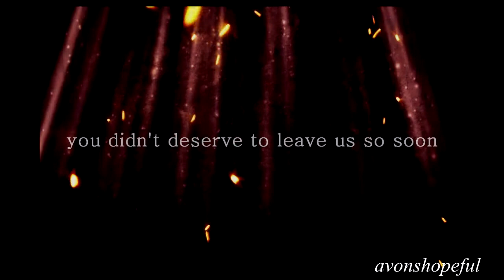talia castellano | just keep swimming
I admired Talia so much for her bravery and courage and her personality. It was so sad to hear that she was gone. I showed my sister the instrumental used in this video and she said "You should make a video dedicated to Talia with that song in the background." And that's exactly what I did.
If Talia's family can see this; thank you for raising such a wonderful child. She was truly one in a million.
It's a short video, but I'm pretty proud of the outcome.